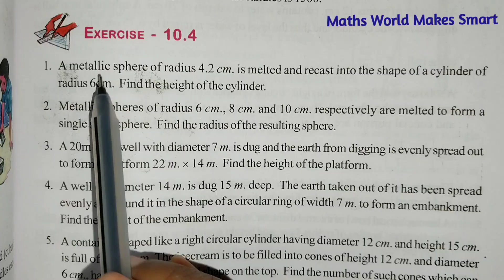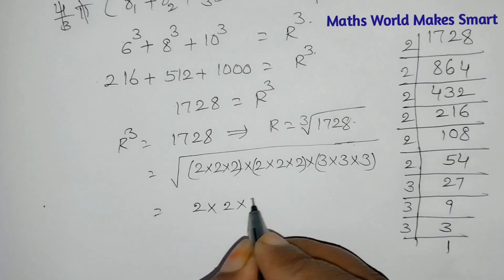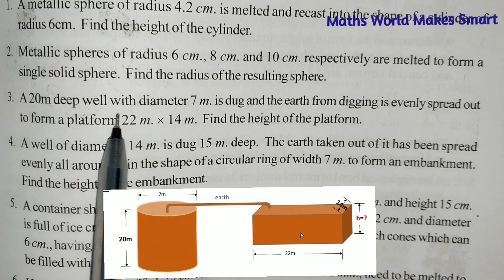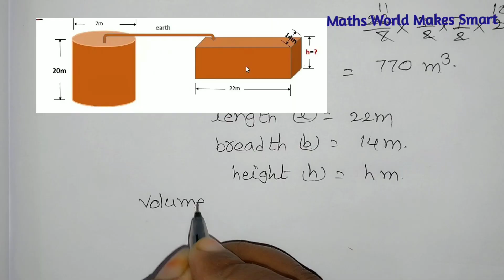10thClass, Mensuration, Exercise 10.4, Q.No.1,2,3 @Maths World Makes Smart In Telugu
10thClass, Mensuration,
Exercise 10.4,
Q.No.1,2,3
@Maths World Makes Smart In Telugu